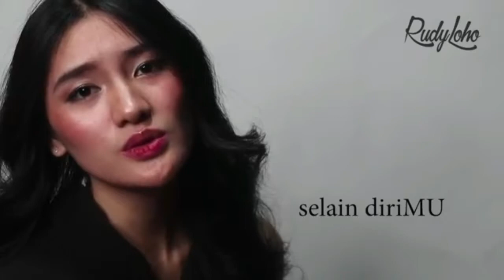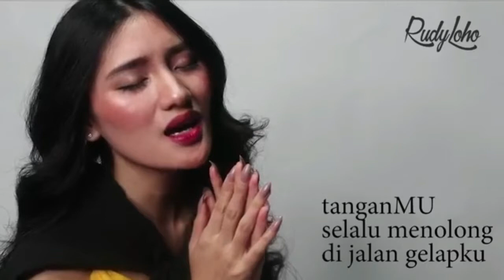Lagu Rohani memberi damai - Lagu Rohani Kristen - Official Music Video